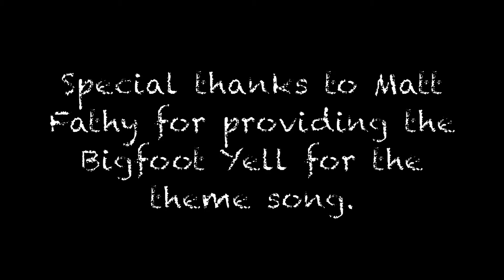We Found Bigfoot!? - The Sasquatchers (Episode 1) | Parody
Here is my very first "Parody" video! I'm so excited because this is something I have been wanting to do for a very long time now. This is episode 1 of "The Sasquatchers". This is a video that I based off of the show "Finding Bigfoot" on Animal Planet. If this video does good I will gladly make more episodes for the "Sasquatchers" series. Thanks!

In my "Parody" videos I will be making many diverse types of videos. A parody style to me means something that is over the top, funny, or focuses on certain aspects of things and over exaggerates/make fun of them. Let me know if you like this parody video to see more videos like this one. Thank you!